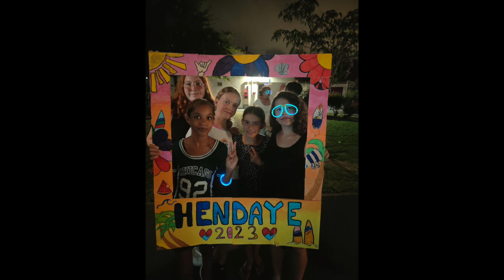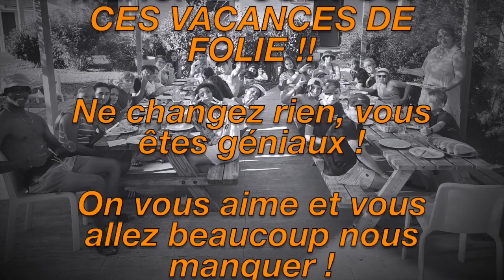HENDAYE AOÛT 2023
Film du séjour réalisé à Hendaye au pays basque durant les vacances de l'été 2023.
Stage surf ou multi-glisse pour des enfants âgés de 9 à 13 ans